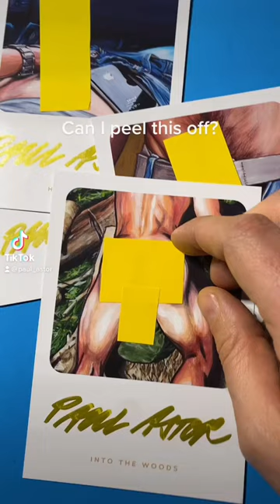You know there’s a peeled off version in the description ⬆️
Which friend are you sending this postcards to?

Queer art. Gay Art. Lgbtq. Queer. Art. Artist. Art gallery. Drawing. Painting. Sketch. Sketchbook.